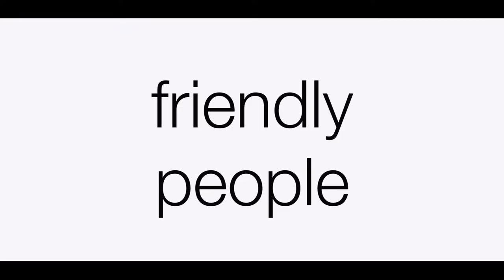Eurosender | Customer testimonial video | Best shipping services?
Eurosender values customer opinions. Here are some testimonials from our clients. Check them out!

Eurosender, shipping company, shipping services, best shipping company, reliable courier services, worldwide shipping, customer review, testimonials